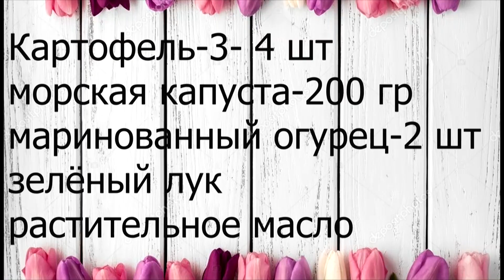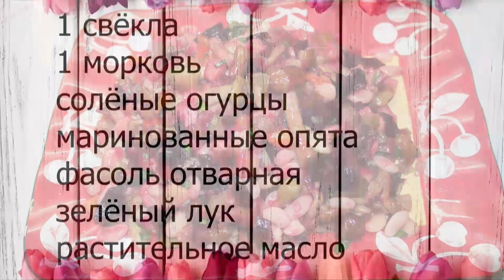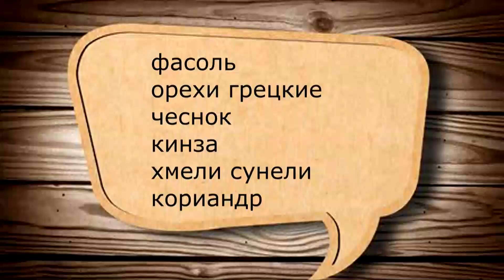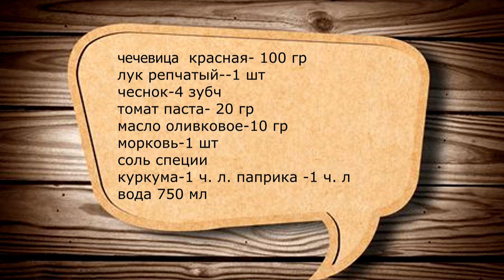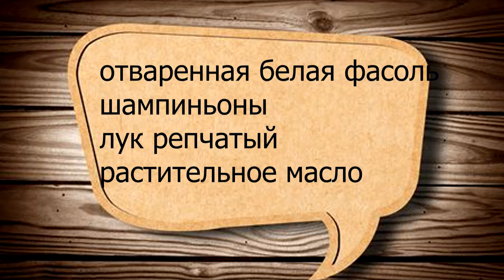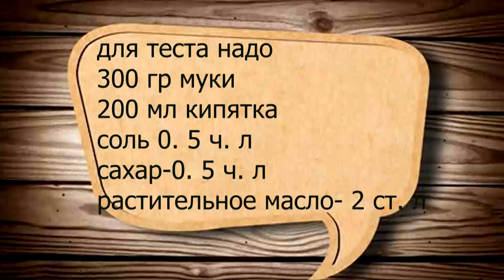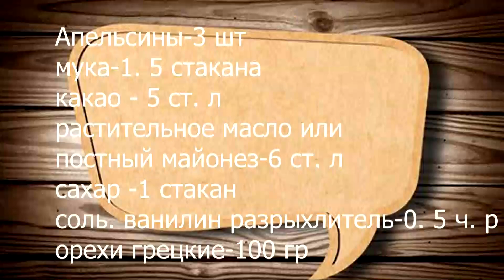Постное меню - 9 простых и вкусных блюд без мяса, рыбы ,яиц и молочных продуктов. простые рецепты из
Постное меню - 9 простых и вкусных блюд без мяса, рыбы ,яиц и молочных продуктов.
00:00 - Начало
00:21 - Салат из картофеля и морской капусты
00:43 - Салат из свёклы. Свёкла по- корейски
01:40 - Салат с маринованными опятами и фасолью
02:26- Намазка на булочки Лобио.
04:26 - Постный майонез
05:36 - Суп из чечевицы
07:36 - Запеканка из белой фасоли с грибами
09:07 - Постные вареники с картошкой и грибами
11:59 - Пирог апельсиново-ореховый с апельсиновыми цукатами
15:05 - окончание. Спасибо за просмотр. лайки и комментарии
Рецепты:
Салат из картофеля и морской капусты

морская капуста- 200 грамм
маринованный огурец-2 шт
зелёный лук и укроп
растиельное масло.

Салат из свёклы. Свёкла по - корейски
свёкла-1 кг
лук репчатый - 1 штука
чеснок-5 зубчиков
масло растительное-75 мл
уксусная эсенция 70%- 1. 5 ч/ л
острый красный перец- 0. 5 ч/ л

салат с маринованными опятами и фасолью
1 свёкла
1 морковь
картофель- 3 шт
огурцы солёные-2 шт
маринованные опята-100 гр
отварная фасоль-100 гр
зелёный лук
растительное масло
соль

Намазка на булочки Лобио
Фасоль консервированная - 1 банка
грецкие орехи-100 гр
чеснок-2 зубчика
кинза
чёрный перец-0. 5 ч/ л
соль по вкусу
булочки
оливковое масло или   растительное

 Постный майонез
жидкость от  фасоли- 100 150 мл
соль.сахар,горчица,лим сок или 9% уксус- по 0. 5 ч. л

Суп из  красной чечевицы
Красная чечевица-100 гр
лук репчатый - 1 шт
чеснок- 4 зубч
томат паста - 20 гр
соль и специи
куркума и паприка по 1 ч/ л
вода - 750 мл
зелень кинзы

Запеканка из белой фасоли и грибов
Белая фасоль- 100 гр сухая
грибы шампишьоны-100 гр
зелень. соль

Постные вареники с картошкой и грибами
тесто:
  начинка
картофель-3 шт
грибы свежие- 100 гр

Апельсиново-шоколадный ореховый пирог.ПОСТНЫЙ
апельсины- 3 штуки
растительное масло или постный майонез- 6 ст. л
сахар 1 стакан в тесто и 100 гр на сироп
соль.ванилин и разрыхлитель по 0. 5 ч. л
орехи грецкие- 100 гр

Приготовьте эти простые рецепты из доступных продуктов в пост и не только в пост.Вам они думаю понравятся. Блюда сытные и готовить их легко!
вы можете посмотреть также  другие постные блюда на моём канале
Постные и овощные блюда